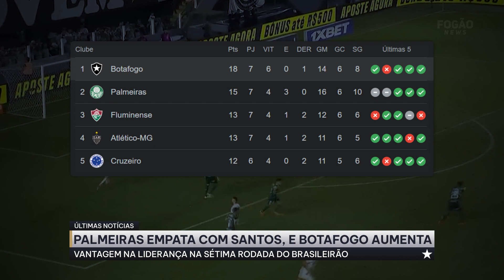⚠️PALMEIRAS FICA LONGE DO LÍDER BOTAFOGO APÓS EMPATE NA VILA